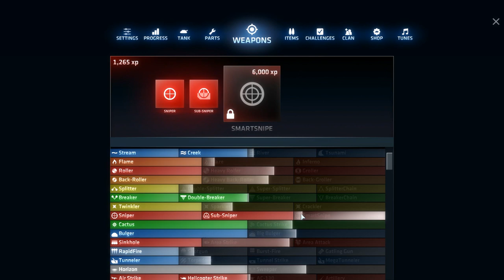EINE WICHTIGE UMFRAGE | ShellShock Live #312 | [HD+]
Umfrage ab 1:27 :) Ist für mich wichtig, warum das so ist, erfahrt ihr in den kommenden Monaten :) Nebenbei spiele ich natürlich auf dem anderen Account, und komme endlich voran, was Level betrifft :)